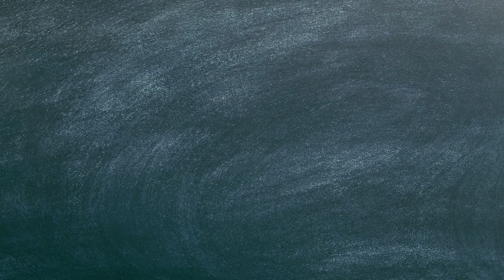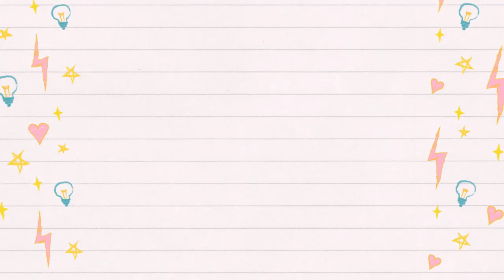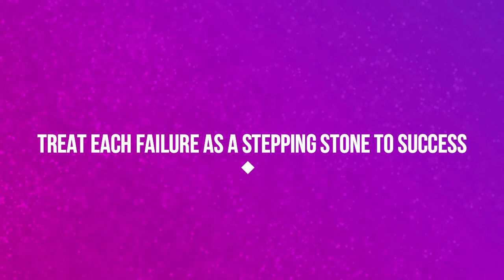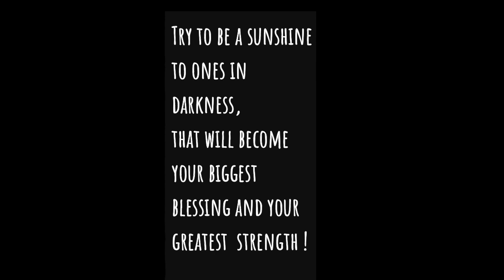Message to Daughters - Shiny's Mantra Corner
Tips to make your daughters bold and confident.